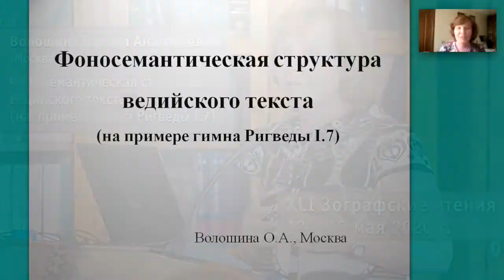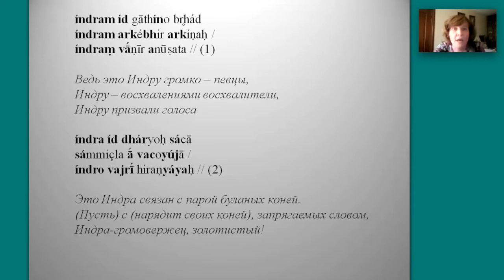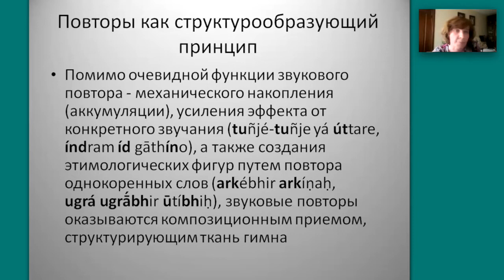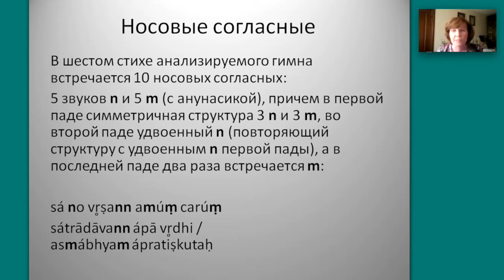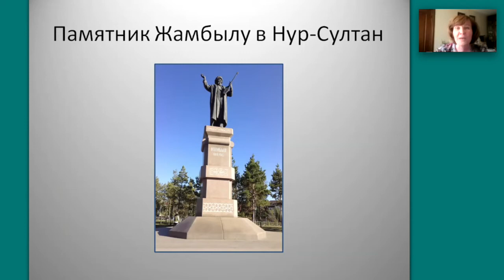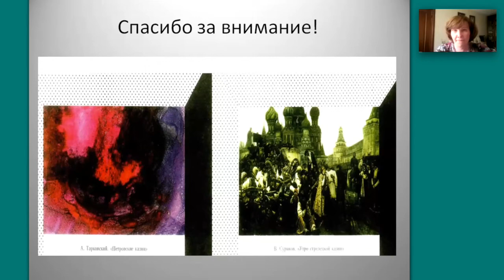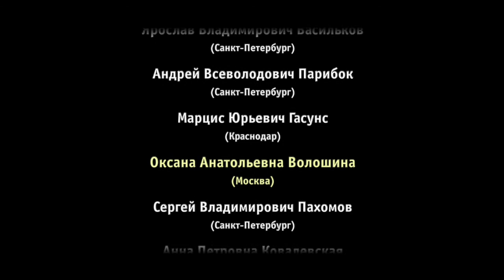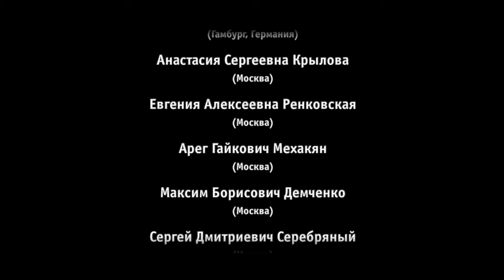Волошина Оксана Анатольевна (Москва). Фоносемантическая структура ведийского текста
Волошина Оксана Анатольевна (Москва). Фоносемантическая структура ведийского текста (на  примере гимна Ригведы I.7)

Чтение доклада
00:00 Фоносемантическая структура ведийского текста (на  примере гимна Ригведы I.7)
2:14 Фонетика звучащего текста является поддержкой семантики;
7:25 Полифоничность гимнов; фонетические и семантические ассоциации;
10:05 Вокалический контур первого стиха гимна;
13:25 Роль повтора согласных в архитектонике гимна;
15:50 Фердинанд де Соссюр - автором двух взаимоисключающих мнений:
с одной стороны - произвольный характер лингвистического знака, с другой – значимость фонетических повторов в ведийском тексте;
16:31 Развитие идей о фоносемантике разными учеными;
18:46 Наблюдения А.П. Журавлева по фоносемантике, в частности перевод звучащего стиха в цветовую гамму;
20:35 Сингармонизм в казахской поэзии как фоностилистическое средство;
22:50 Семантика разлита по всем языковым уровням;

Обсуждение доклада
24:05 Комментарий А.П. Ковалевской (Гамбург, Германия) и вопрос о значении и смыслах звуков, можно ли их уловить; есть ли тексты, которые говорят о смыслах звуков;
27:20 Вопрос от Т.И. Оранской (Гамбург, Германия) о том каково среднестатистическое распределение гласных в проанализированном гимне Ригведы;
29:24 Вопрос от Е.А. Битинайте (Краснодар) о наличии идеи синестетики в индийской культуре;
29:47 Комментарий от А.В. Парибока (Санкт-Петербург) о том, что идея синестетики, зашифрована в структуре тантрических мандал;
30:17 Комментарий и вопрос от Н.Ю. Вачнадзе (Бетюн, Франция) об исследованиях позволяющих определить звук предмета в зависимости от вибраций, которые он издает.